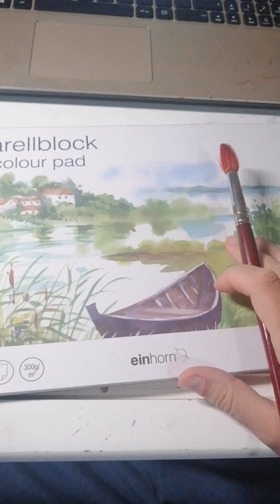Sakura, workinprogress - Andrea Schillaci